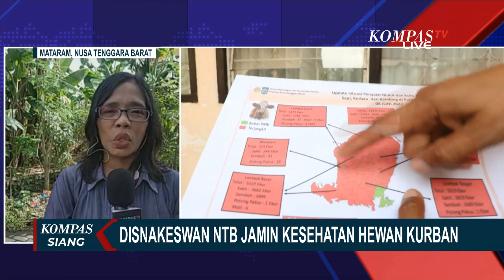PMK Semakin Merebak, Disnakeswan NTB Jamin Kesehatan Hewan Kurban Saat Hari Raya Idul Adha Nanti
LOMBOK, KOMPAS.TV - Jelang Hari Raya Kurban, Dinas Peternakan dan Kesehatan Hewan, Provinsi NTB mencatat sebanyak 21.435 ekor sapi di 5 Kabupaten Kota terpapar penyakit mulut dan kuku.

Pemerintah yakin bisa memenuhi kebutuhan kurban di Lombok.

Dari 21 ribu lebih sapi yang terpapar, 11 dilaporkan mati dan 102 dipotong paksa oleh peternak.

Baca Juga Sapi Seberat 4 Kuintal Mati Terserang PMK, Warga Kesulitan Menguburkannya di

Penyakit mulut dan kuku makin meluas ke seluruh kabupaten dan kota di Pulau Lombok, mulai dari Kabupaten Lombok Tengah, Lombok Utara, Lombok Barat, Lombok Timur, sampai Kota Mataram.

Kabupaten Lombok Timur jadi penyumbang terbesar yaitu 8.644 ekor, disusul Kabupaten Lombok Barat dan Lombok Tengah.

Masyarakat diminta tak perlu panik menghadapi wabah PMK jelang Hari Raya Kurban, karena sejumlah petugas kesehatan hewan akan diterjunkan di lokasi pemotongan hewan kurban.